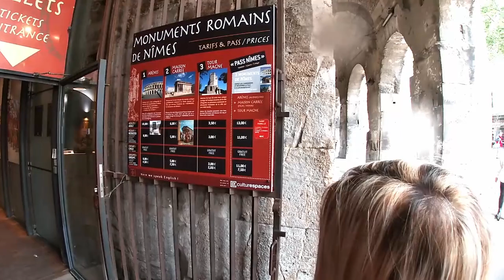Starożytne miasto Nimes vlog #006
Podążając w kierunku Avignon, zahaczyliśmy snując nasz Zapo Dream o miasto Nimes. Zauroczyliśmy się tym miejscem, a szczególnie starożytnym amfiteatrem, który jest główną atrakcją tego miasta i z pewnością doskonale zachowaną do naszych czasów perełką architektoniczną.

Amfiteatr Wybudowany został w końcu I wieku n.e. i był jednym z największych amfiteatrów rzymskiej Galii. Obiekt ma ok. 133 m długości i ok. 101 m szerokości. Dwupiętrowa fasada sięga 21 m wysokości i posiada 60 arkad. Szacuje się, że amfiteatr mógł pomieścić ponad 20 000 widzów. W XIX wieku budowla odgrywała rolę slumsów, dając schronienie ok. 2000 osób. Obecnie amfiteatr w Nîmes jest jedną z najlepiej zachowanych tego typu budowli.

Dzień zakończyliśmy noclegiem w trochę innym wydaniu, ponieważ udało nam się wynająć na jedną noc przyczepę kempingową, w okolicach Avignon. Dla naszych dzieci to był najlepszy nocleg z pośród wszystkich miejsc noclegowych naszych wakacji.